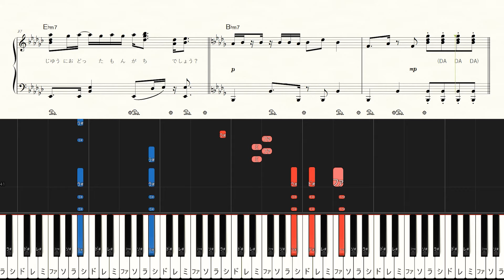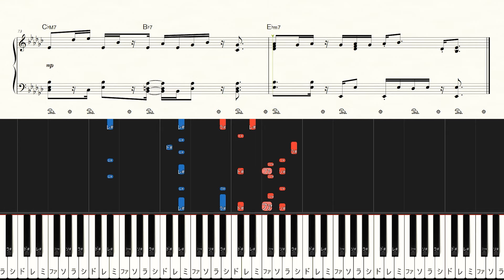BIBBIDIBA - Hoshimachi Suisei - Hard Piano Tutorial + Sheets【Piano Arrangement】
◆Sheet Music

00:00 Intro
00:11 つまらないデイズもう散々ね！～
00:27 秒針は音を立てて夜を急かす魔物のよう～
00:43 おしゃまな馬車 飛び乗ってDRIVIN'～
01:01 BIBBIDI BOBBIDI BOOWA～
01:17 DANCE！ラリラリホ～
01:28 何だか世界は限界の気配がして～
01:37 CHITTY CHITTY BANG BANG～
01:53 Interlude（BIBBIDI BOBBIDI BOOWA～）
02:07 おしゃまな馬車 飛び乗ってDRIVIN'～
02:25 BIBBIDI BOBBIDI BOOWA～

【Music details】
Artist：Hoshimachi Suisei